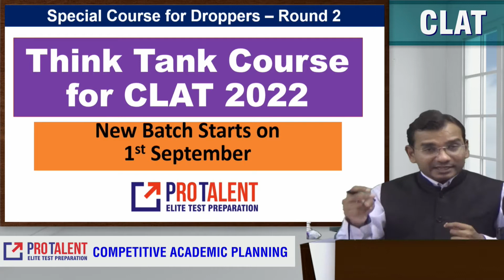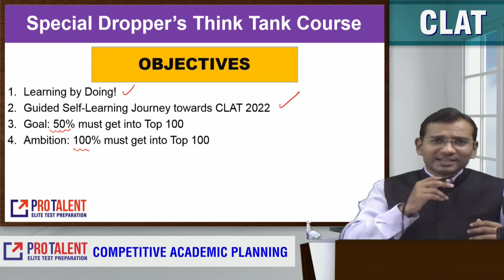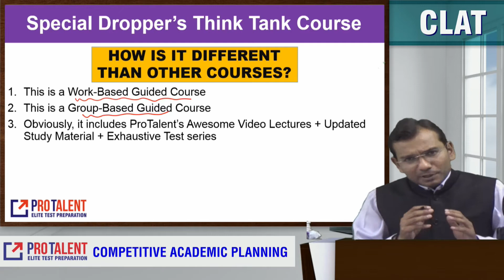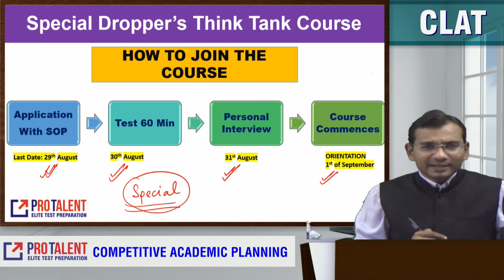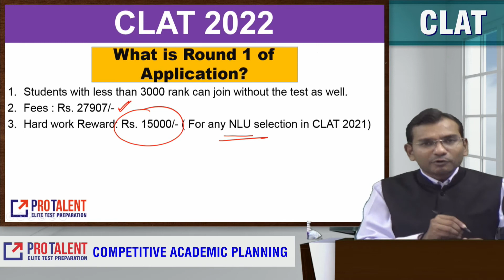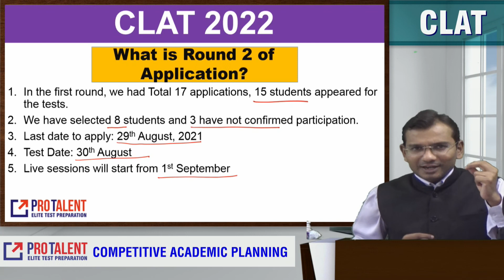Dropper's Think Tank Course for CLAT 2022 with ProTalent - Round 2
Dear Students,
There are many Dropper's Courses in the market. For first time in India, a well thought and researched course for your CLAT 2022 with ProTalent.
The course aims to take 30 students.
The course is Learning by Doing way.